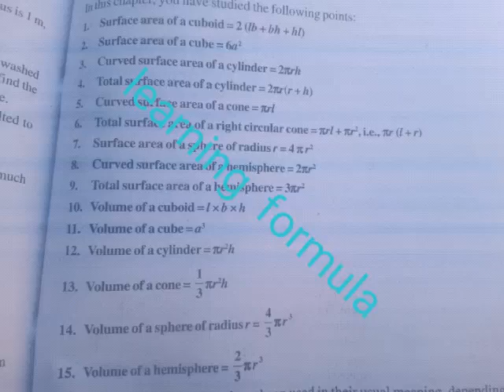NCERT maths Learning formulas for class- 8,9,and 10#byjus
learning formula for class 8,9,10